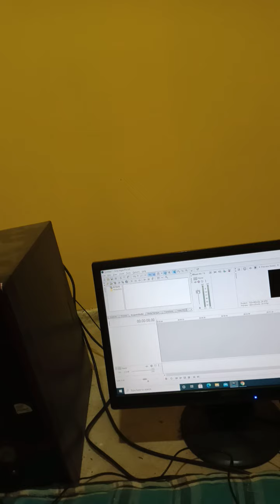Dog care taker aka Radio Jockey life in full of task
dog care taker radio Jockey radio Jockey kaise babe dog care taker kaise hote hai
dog loves